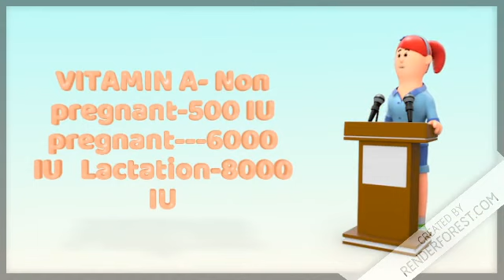DAILY DIETARY REQUIREMENTS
MUST KNOW EVERY WOMWN